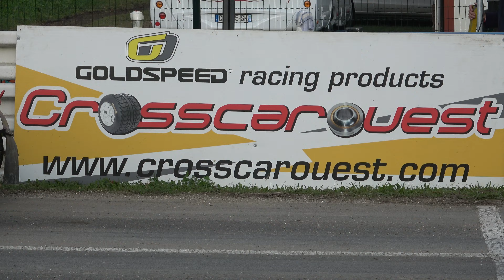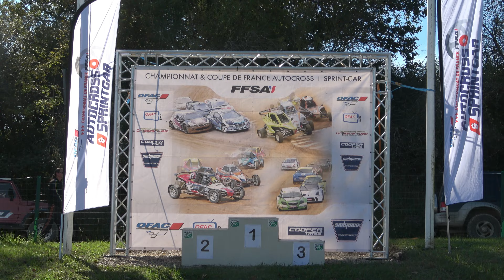Team Navail Faleyras 2024